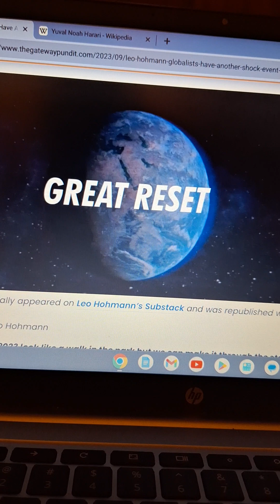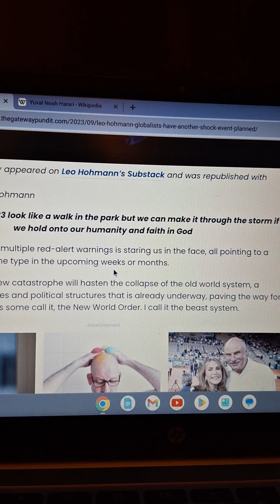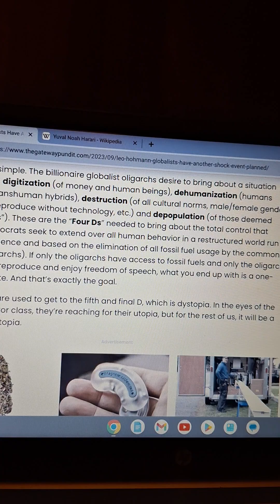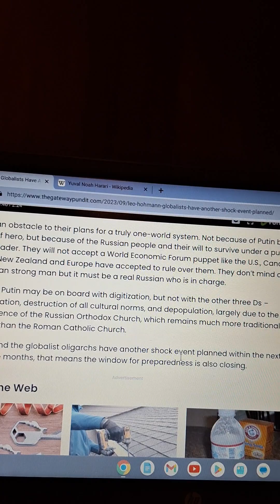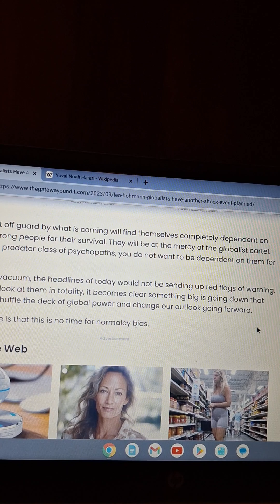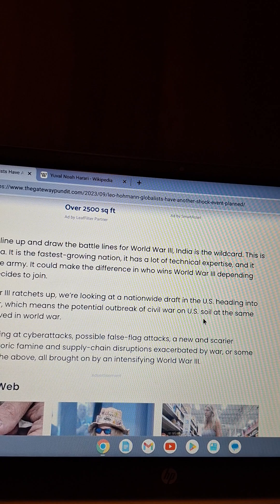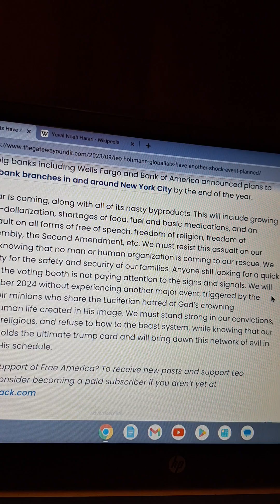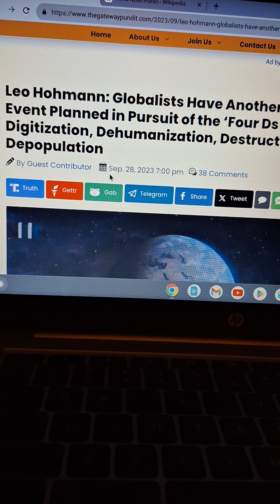Shock Event Planned? You decide!